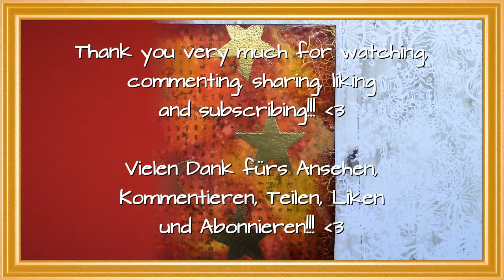AJCAdventCalendar18 / AJCAdventskalender18 Day 9 / Tag 9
AJC - Art Journaling Club (Facebook):
Advent Calendar 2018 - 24 Days in December
Adventskalender 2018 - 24 Tage im Dezember

Day 9 "Stars" / Tag 9 "Sterne" ✨

Viel Vergnügen!!!